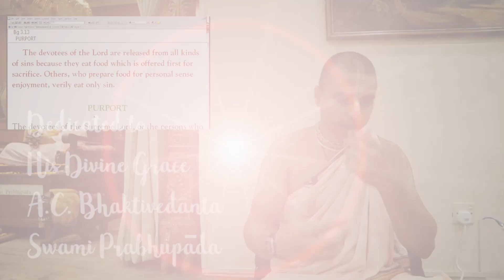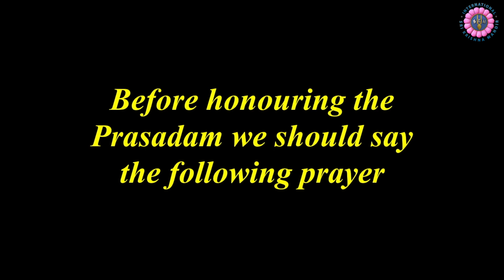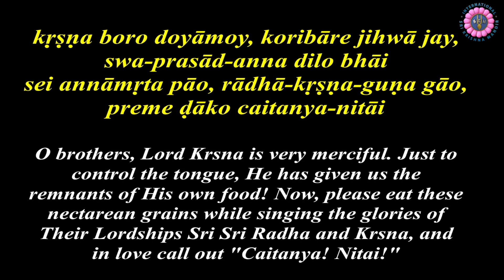The Sublime Effects of Eating Kṛṣṇa Prasādam | Wisdom Bites by Tattvavit dāsa